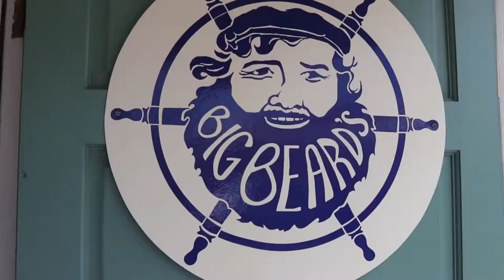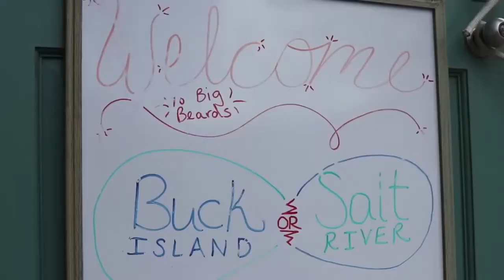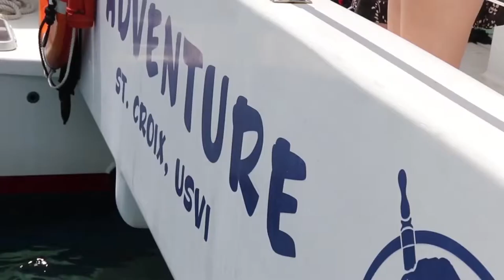Big Beard's Adventure Tours - St. Croix